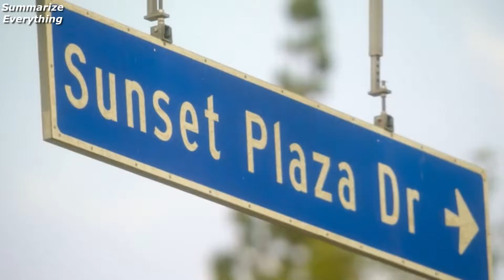Selling Sunset Season 4 (2021) Sum-up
Production : Done and Done Productions, Lionsgate Television, Lionsgate

Sunset: La milla de oro,
Vendre le coucher du soleil,
Verkaufe Sonnenuntergang,
Продажа Закат,
셀링 선셋,
セリング・サンセット ～ハリウッド、夢の豪華物件～,
日落豪宅,
Bán hoàng hôn,
ขายพระอาทิตย์ตก,
מכירת שקיעה,
بيع الغروب,
Πωλείται στο Χόλιγουντ